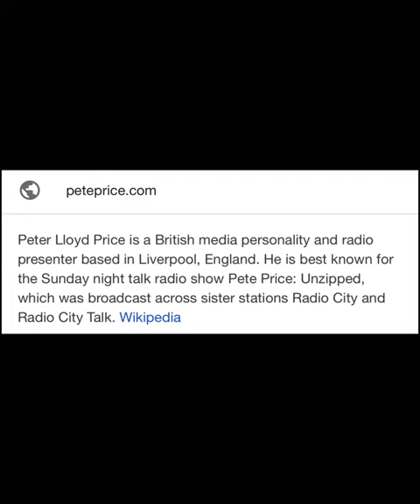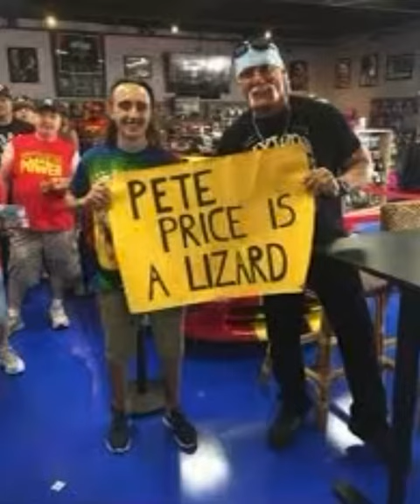Pete Price Says He Is “Not A Lizard”